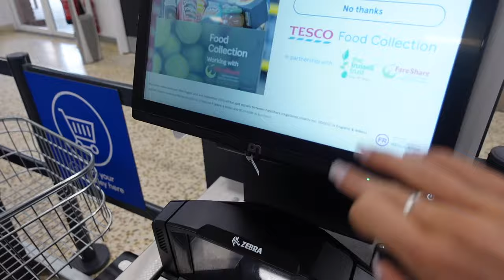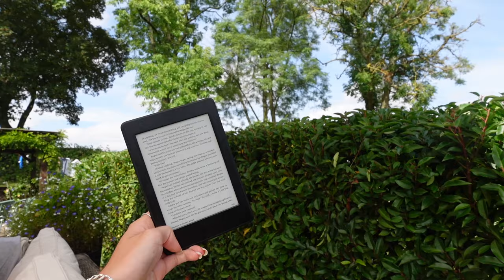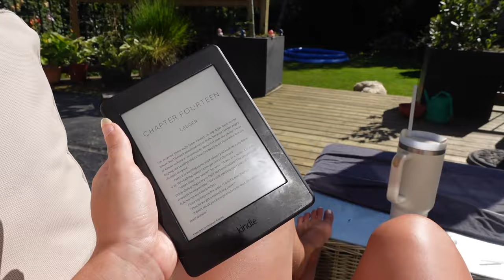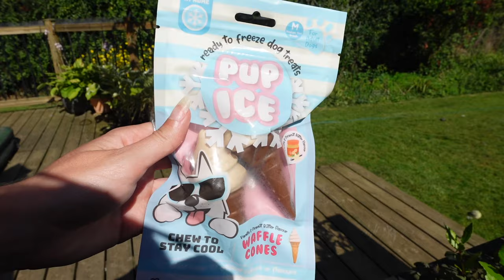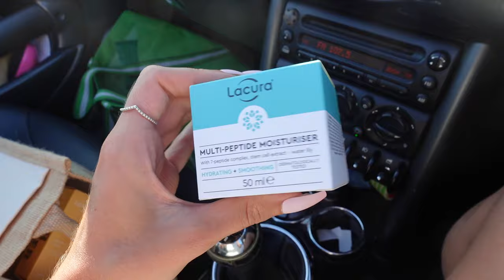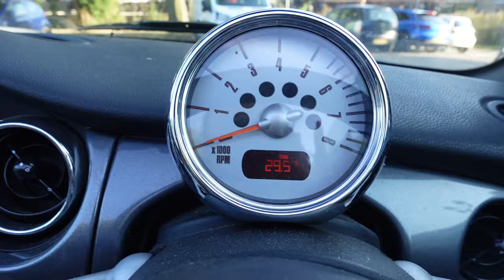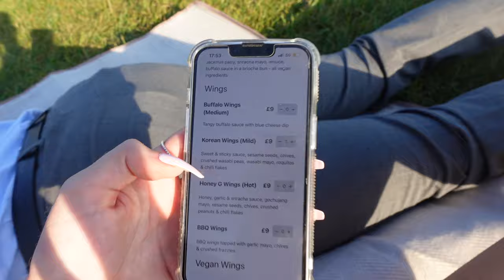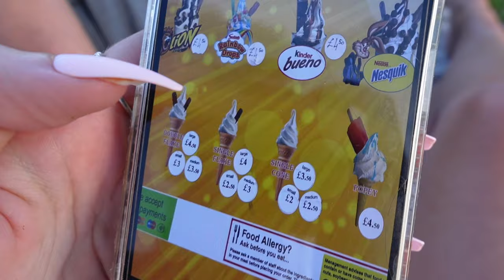SPEND A FEW DAYS WITH ME | a huge PR unboxing + marathon training + summer date night & more | VLOG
hey bbys, rather than a weekly vlog this week I decided to do a 'spend a few days with me' vlog instead, complete with a huge PR unboxing, a very sunny day in the garden, marathon training, al fresco dinners and making croissants, enjoyyyy

00:00 - SUNDAY: making croissants + Tesco trip
07:36 - TUESDAY: marathon training, 32 degree day in the sun + paddling pool fun
16:34 - huge PR unboxing + summer date night + food truck Thursdays

Georgie x